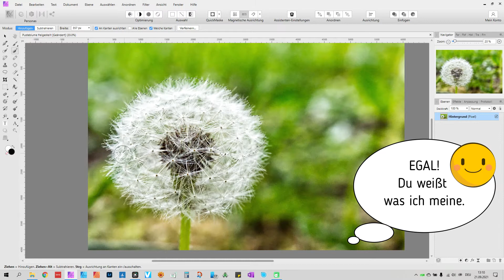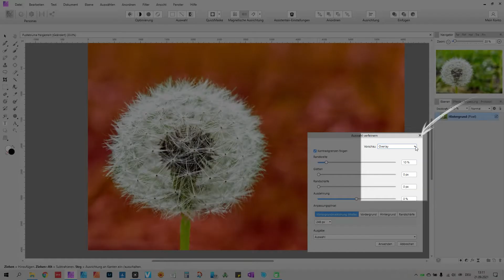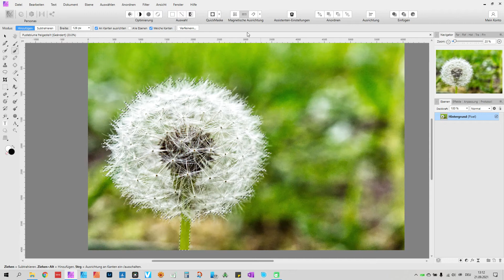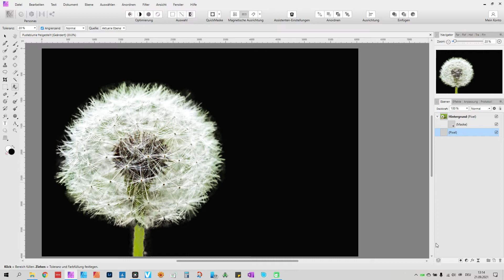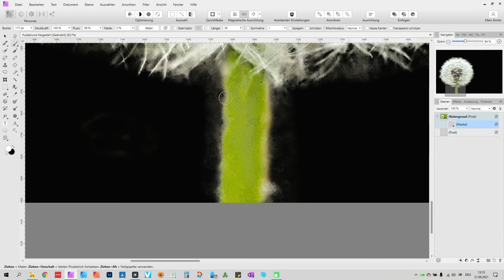Freistellen und Hintergrund austauschen.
In diesem Video zeige ich dir wie du mit Hilfe von Affinity Photo ein Objekt in einem Bild freistellst und anschließend den Hintergrund austauschen kannst. In dem Beispiel habe ich einfach eine schwarz gefüllte Pixelebene genutzt. Natürlich kann statt dessen auch eine andere Farbe oder ein Foto als Hintergrund genutzt werden..